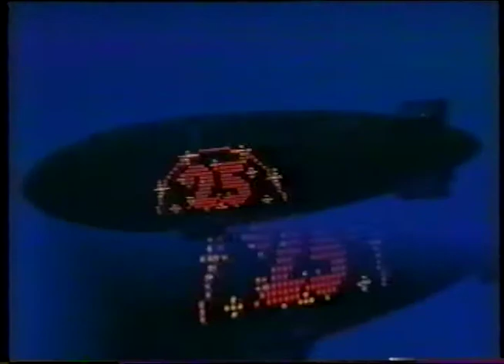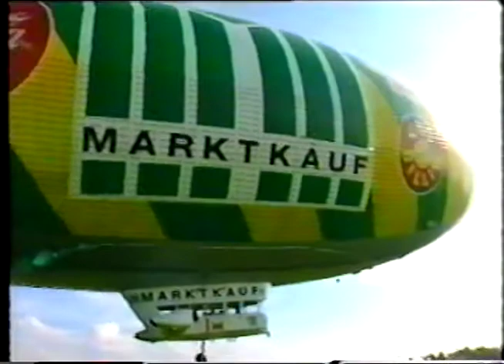WDL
The Westdeutsche Luftwerbung Airship Company built slightly revised versions of the Goodyear GZ-20 under license in Germany for use in Europe. This video was made during a promotional tour for a local market chain that celebrated 25 years with a lottery for customers to win rides on the WDL ship. It is a good overview of their operations in the 1990s, including ground crews and the light-bulb nightsign.  One of these airships operated in the US for a brief period under a Gulf Oil ad contract.